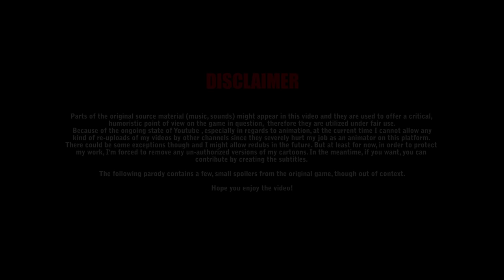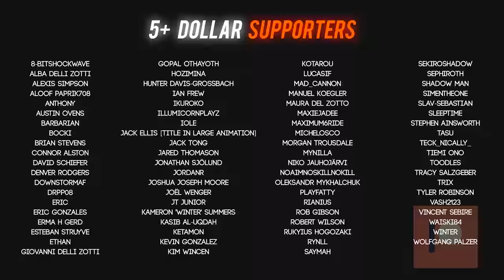When A Boss Doesn't Give Up (DARK SOULS x ELDEN RING)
A cartoon Parody by Matthew Shezmen